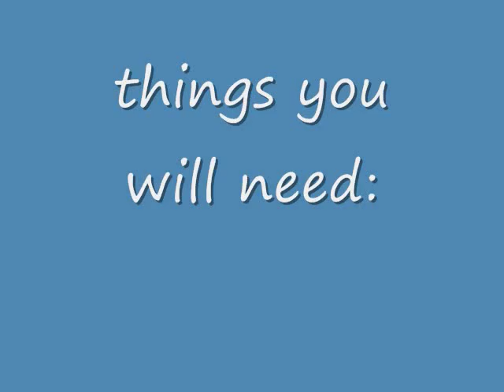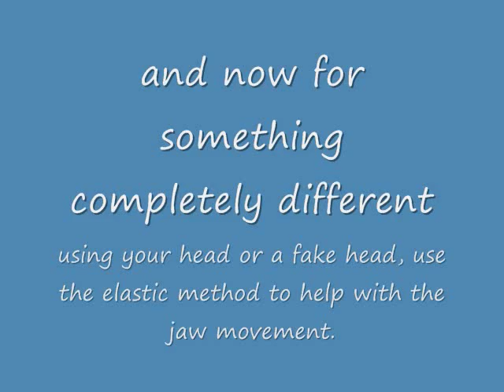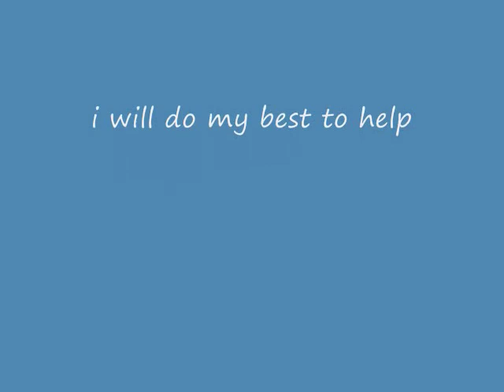fursuit head foaming tutorial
hello youtube furries!

i hope this video can help a lot of you.

in this video, i show you how to make a quick, simple and yet effective head for your fursuit.

in the past i have experimented with plastic canvas heads and i find them very uncomfortable and the jaws don't always work properly. i found out about the balaclava method

i then created my own and found such a simple way of cutting out the foam without using the whole square of foam up. if you would like the fox template pieces, i can scan them and put them later on.(already done, look at top of description)

enjoy the slideshow. or you can fast forward to the end to see the head in action. it's a little loose on me because i didn't do the elastics tight enough, as you can tell, the jaw hangs a bit. but the whole thing fits like a glove. so easy and comfortable. nothing contricts your view! :D